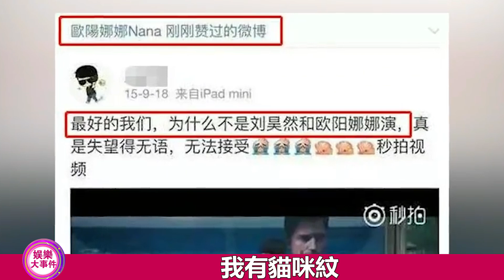過度營銷、刻意拉踩、想秀不敢秀？這4位女星的“反噬”才剛開始！迪麗熱巴 鹿晗 楊洋 黃景瑜 宋軼 胡歌 白敬亭 歐陽娜娜 王楚然 劉詩詩 劉亦菲#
過度營銷、刻意拉踩、想秀不敢秀？這4位女星的“反噬”才剛開始！